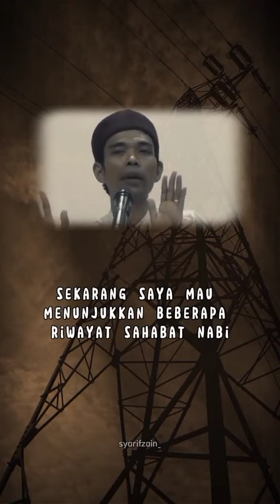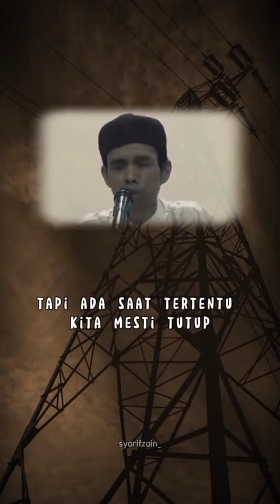HUKUM SHOLAT SAMBIL MEMEJAMKAN MATA | USTADZ ProF. DR. H. ABDUL SOMAD, LC, M.A, Ph.D.